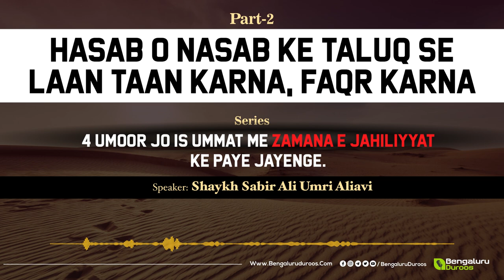Hasab o Nasab Ke Taluq Se Laan Taan Karna, Faqr Karna || Shaykh Sabir Ali Umri Aliavi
Series :  4 Umoor Jo Is Ummat Me Zamana e Jahiliyyat Ke Paye Jayenge.
Topic : Hasab o Nasab Ke Taluq Se Laan Taan Karna, Faqr Karna ( Part-2)

٠٠٠٠٠٠٠٠٠٠٠٠٠٠٠٠٠٠٠٠٠٠٠٠٠٠٠٠٠٠٠٠٠٠٠٠٠٠٠٠